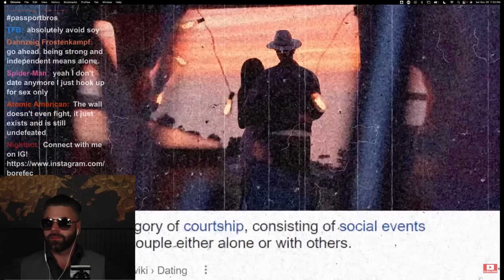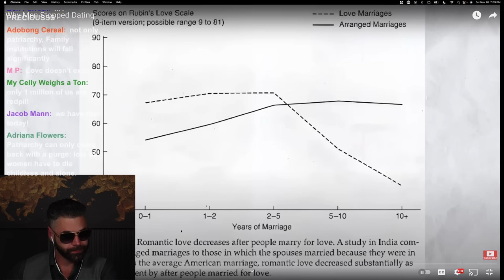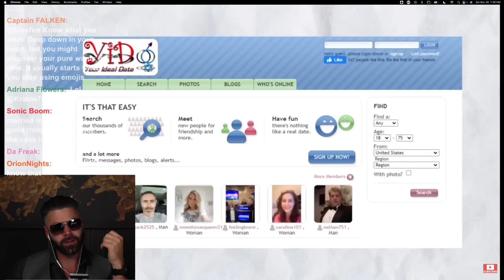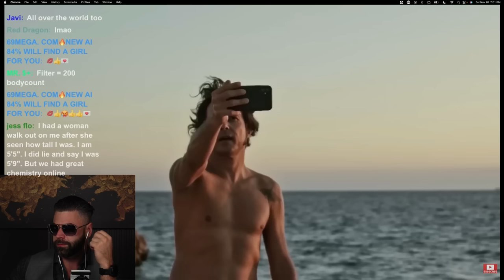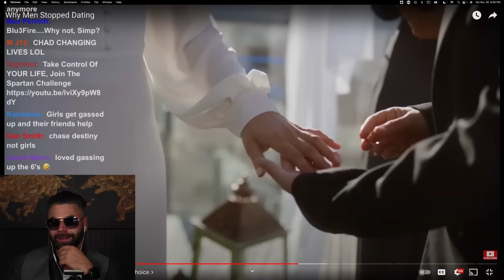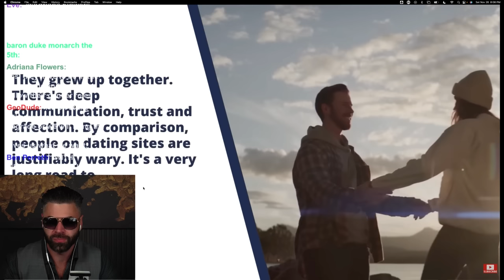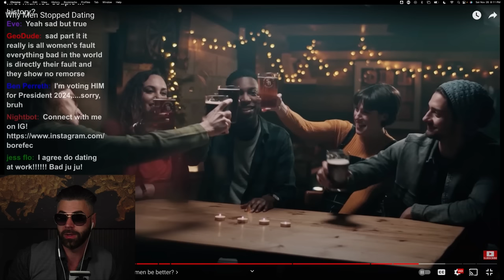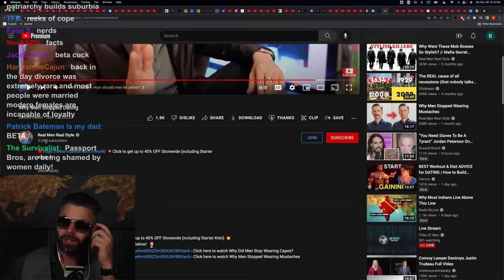Why American Men Are COMPLETELY Lost And Giving Up On Dating